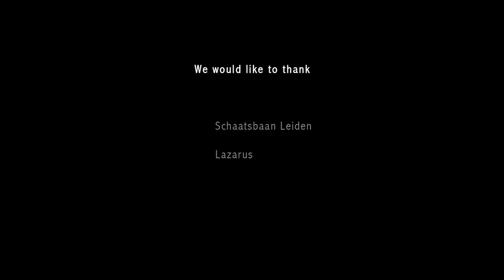A Christmas Holiday by Shades of HiLow (Official Music Video)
"We wanted to write a christmas song that did not sound so cheesy, you know like "all i want for christmas is you etc."  so we started writing down a whole bunch of words about what christmas meant to us. Then we started writing lyric an melodies and everything just fell into place."

A big thanx to everyone who made this possible!

Lyrics by: Margot van der Meulen and Arianne van der Steege

Music
Recorded at: Schrier Audio Productions
Music
Video Directed and Edited by Tom Lammerse and Vince King